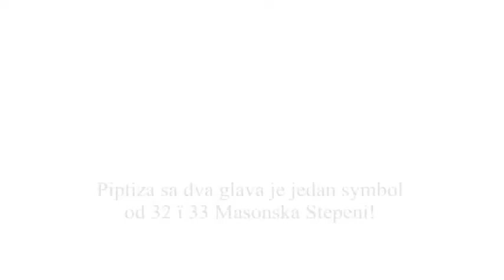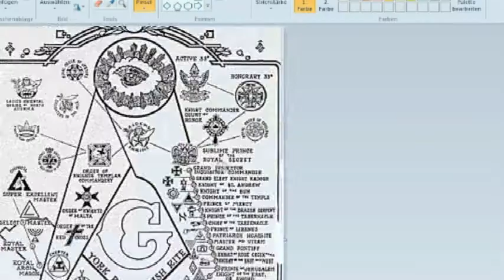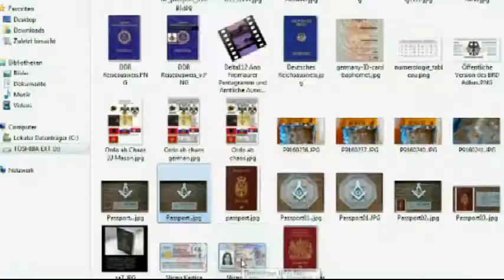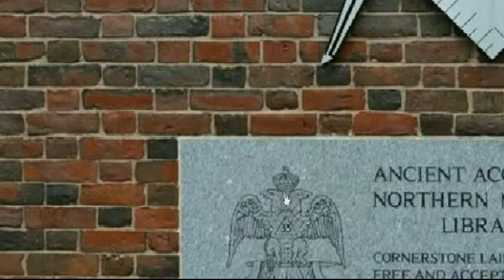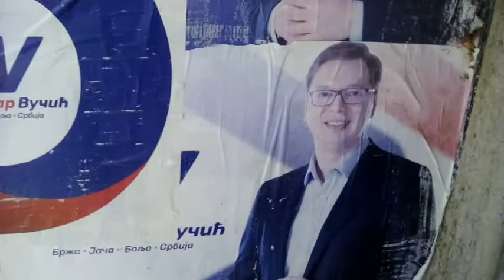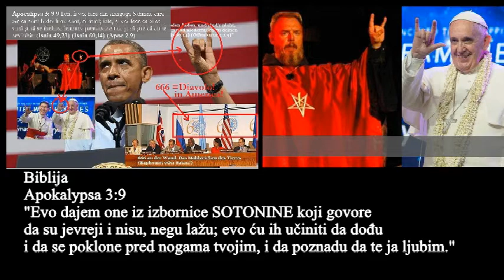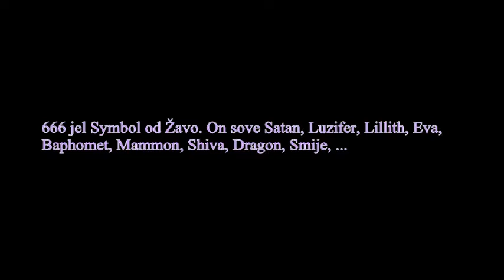Occultična Symbola u Sirbski Sličnu kartica